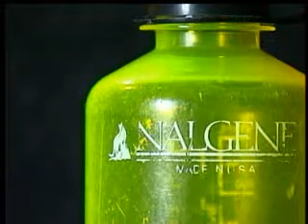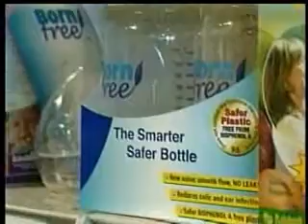Water bottles pulled from shelves amidst chemical concerns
A number of carriers are no longer selling Nalgene water bottles due to a concern of a chemical in the hard plastic of the bottles. KXLY 4's Tania Dall reports.